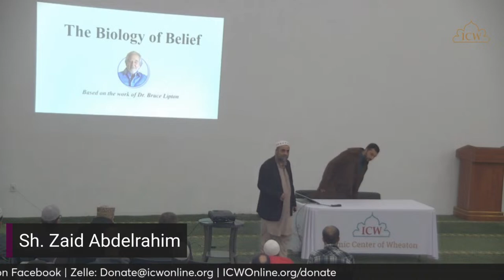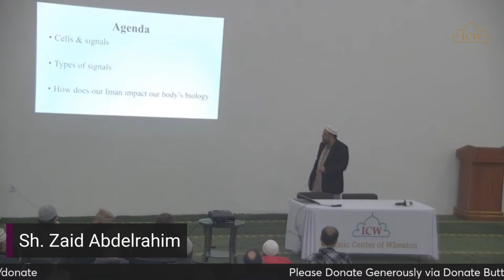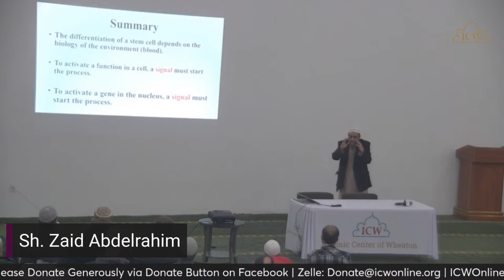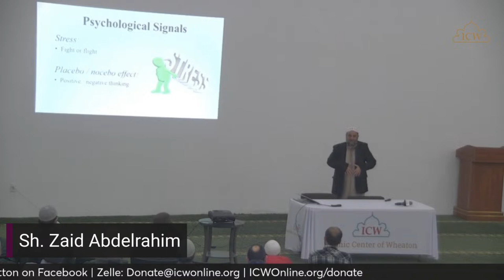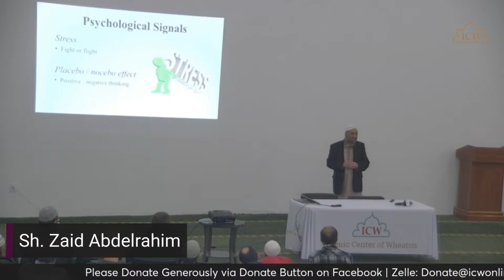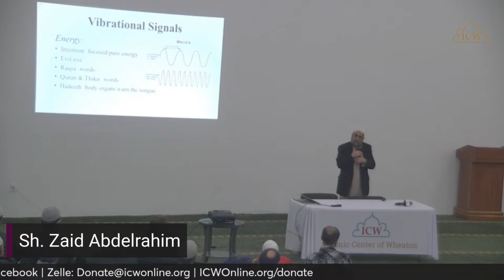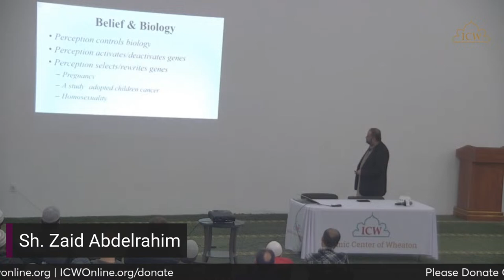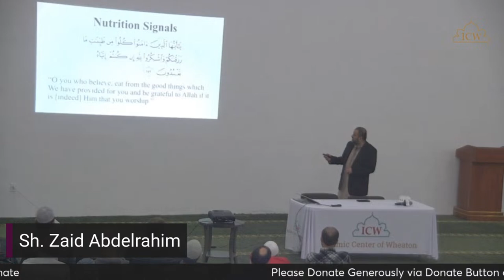Biology of Belief - Monthly Program 2/3/2024